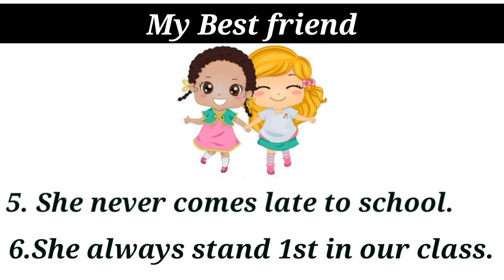10 Lines Essay On My Best Friend in English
In this video I'm explaining10 Lines Essay On My Best Friend in English|| Essay On My Best Friend